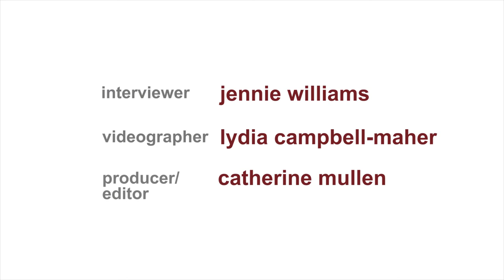Interview with John Fenn (American Folklife Center, Library of Congress)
John Fenn is Head of Research and Programs in the American Folklife Center at the Library of Congress. In this interview, he discusses his graduate studies at Indiana University; the benefits of blending folklore and ethnomusicology in his work; his research on youth culture and rap and hip hop in Malawi, DIY guitar effects pedals and improvisation, and music and performance in China; merging his interests in public facing and ethnographic work in his position at the American Folklife Center; and the versatile nature of ethnomusicological skills in the workplace.

Video produced and edited by Catherine Mullen (Indiana University). Interview conducted by Jennie Williams (Indiana University) and video-recorded by Lydia Campbell-Maher (Indiana University) at the Society for Ethnomusicology 64th Annual Meeting, Bloomington, Indiana, November 7-10, 2019.

“Conversations in Ethnomusicology and World Music” is produced by the Society for Ethnomusicology,